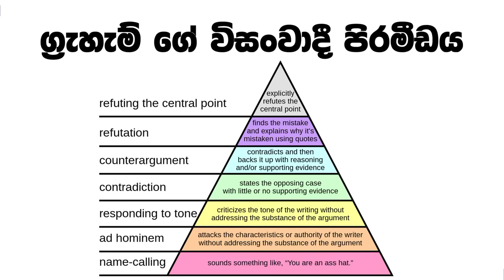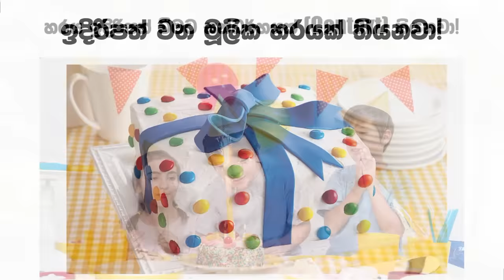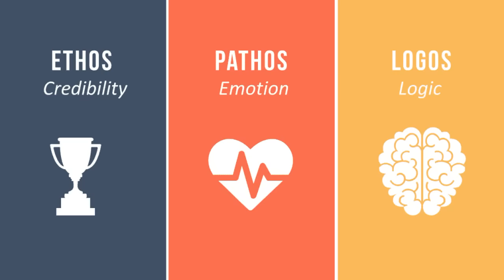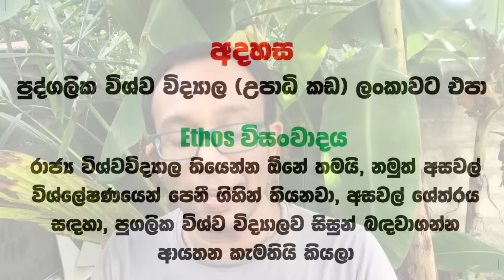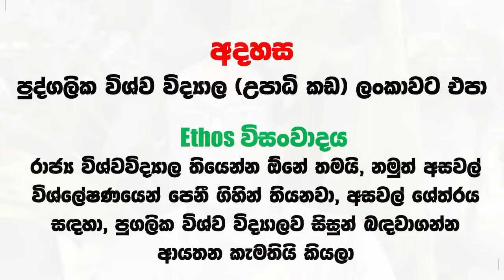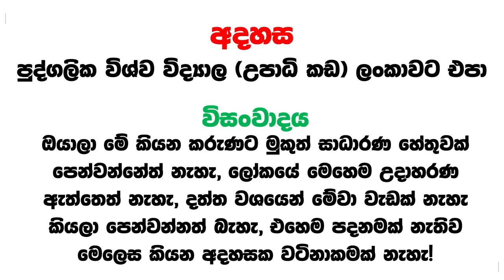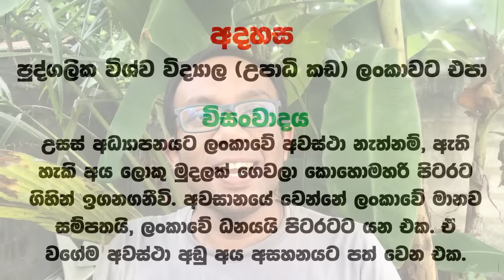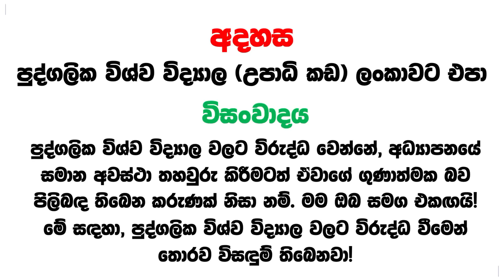බුද්ධිමත් මිනිස්සු කොහොමද වචන වලින් ගහන්නේ : ග්‍රැහැම්ගේ විසංවාද පිරමීඩය!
අද මේ වීඩියෝ එකෙන් මම කතා කරන්න යන්නේ Graham's Hierarchy of Disagreement එහෙමත් නැත්නම් ග්‍රැහැම්ගේ විසංවාද පිරමීඩය නමැති සංකල්පය ගැන. මෙම කරුණ ඉගන ගැනීමෙන් බුද්ධිමත් ලෙස කරුණකට විරුද්ධ වීම සඳහා අවශ්‍ය වන මූලික තේරුම් ගැනීම ලබා ගන්න පුළුවන් වේවි කියලා හිතෙනවා. විසේශයෙන්ම, නුතන සමාජයේ විවිධ මත වලට විසංවාද ඇති වීම සුලභ නමුත් එය, නිවැරදිව සිදු කිරීම අඩුවන් සිදු වෙන බව පෙනෙනවා.